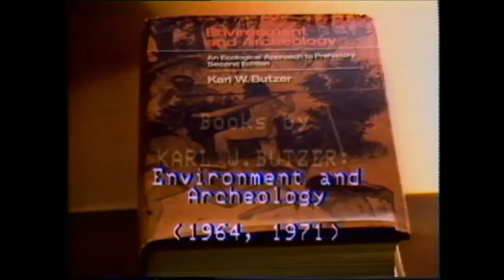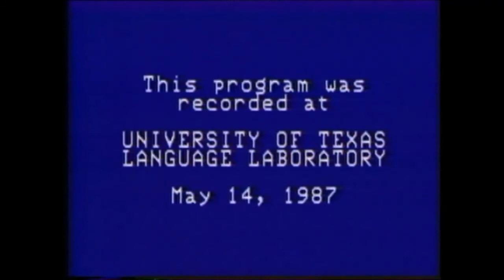History of Geographic: Karl W. Butzer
Karl W. Butzer, Raymond C. Dickson, Professor of Liberal Arts